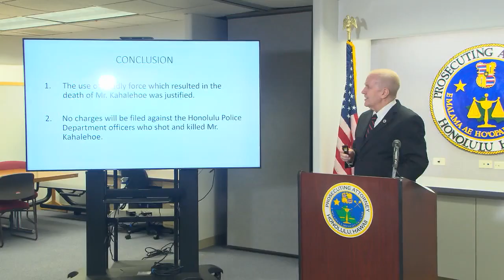Deadly force necessary, police say, after 2019 officer-involved shooting kills suspect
No charges will be filed for Honolulu police officers in an officer-involved shooting case from 2019. Plainclothes officers shot and killed Michael Kahalehoe at a gas station in Kapolei. An independent investigation of the incident ramped up a year ago. For the news you need to know,

Follow us @kitv4: Facebook Instagram Twitter For the news you need to know,